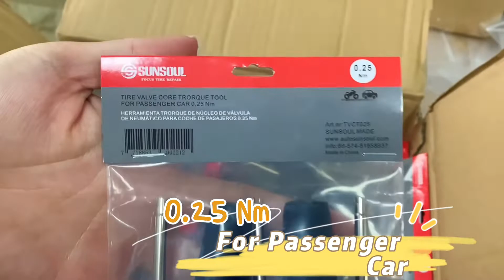Tire valve core Torque tool